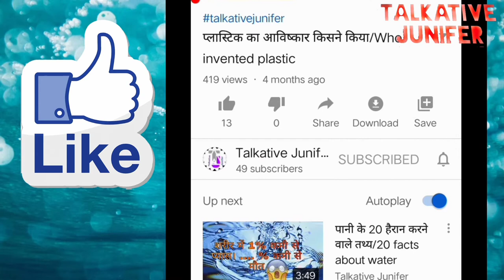इसे देखा तो भागो या मरो। top 6 deadliest spiders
Hi friends today we get some information about top 6 deadliest spiders